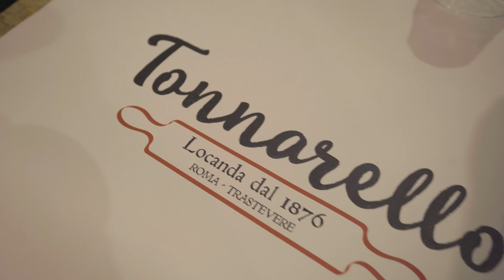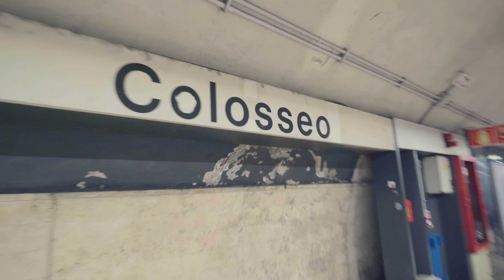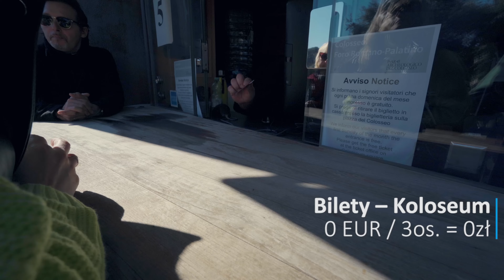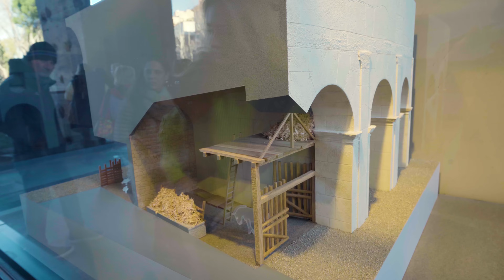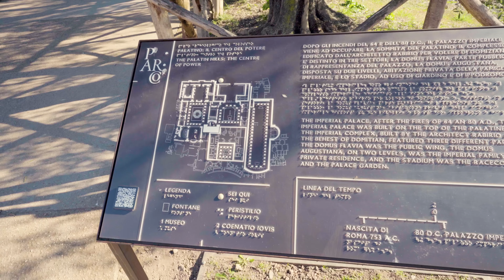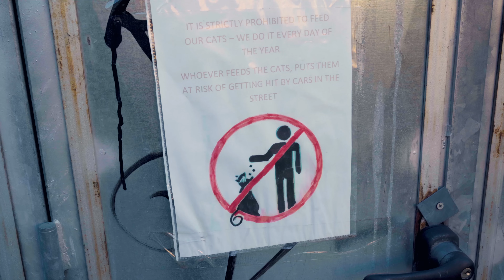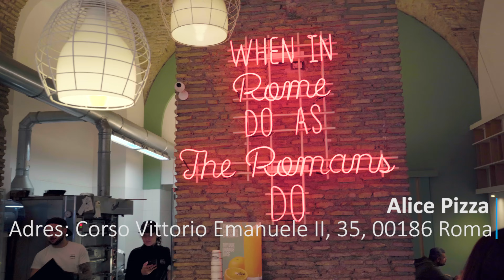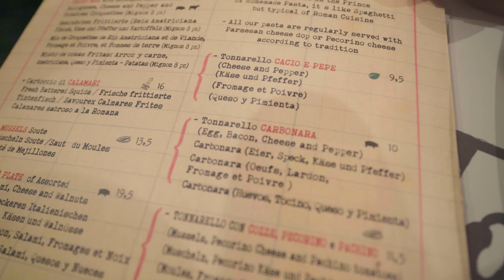Koloseum za darmo? | SPRAWDZAMY NAJWYŻEJ ocenianą RESTAURACJE! | Smaki Rzymu Vlog. 2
Zapraszamy na drugi odcinek z Rzymu! Sprawdzimy w nim najlepszą restauracje i odwiedzimy kilka fajnych miejsc za 0zł! Miłego oglądania!

🌍Grupa na Facebooku - Tu Byłem (Dla wszystkich którzy kochają zwiedzać świat)

🍴Grupa na Facebooku - Tu Jadłem (Dla wszystkich smakoszy dobrego jedzenia)

WYDATKI NA 2 OSOBY:

Przejazd - Autobus - 3 EUR / 2os.

Trapizzino - 15 EUR / 2os.

Pizza - 11,90 EUR / 2os.

Kolacja - 35,50 EUR / 7os.

Łącznie = 71,40 EUR = 340,67zł*

*Ceny podane w filmie wyliczone na podstawie kursu waluty EURO z dnia 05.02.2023r.